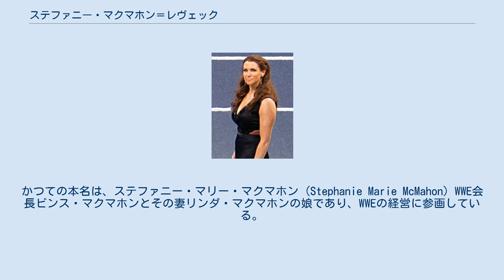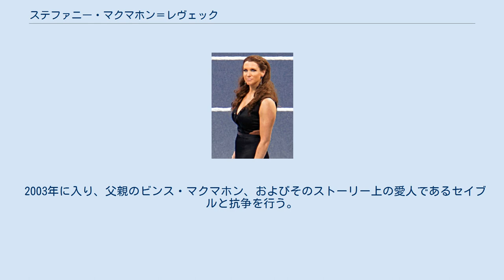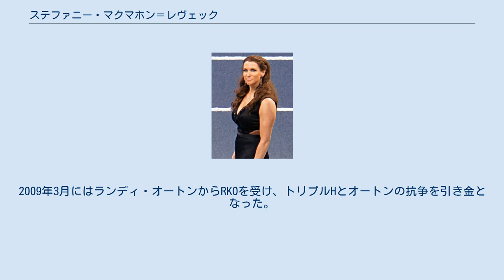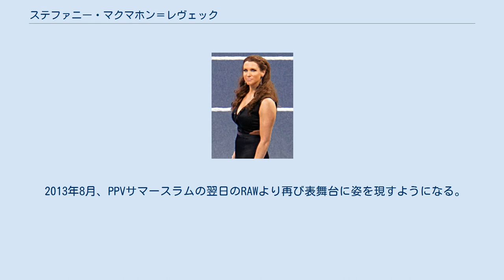ステファニー・マクマホン＝レヴェック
ステファニー・マクマホン・レヴェック（Stephanie McMahon Levesque、1976年9月24日 - ）は、アメリカ合衆国のプロレス団体WWEの構成作家。
プロレスラーではないが、リングで試合を行ったこともある。
コネチカット州ハートフォード出身。
かつての本名は、ステファニー・マリー・マクマホン (Stephanie Marie McMahon) WWE会長ビンス・マクマホンとその妻リンダ・マクマホンの娘であり、WWEの経営に参画している。
現在チーフ・ブランド・オフィサー(CBO)を務める。
 WWEへの初登場は、十代の頃にロディ・パイパーのパイパース・ピットへのゲスト出演である。
 本格的に登場を始めるのはボストン大学を卒業後の1999年からである。
清純派キャラクターのギミックが与えられ、ベビーフェイスとしての登場であった。
登場後すぐにジ・アンダーテイカーに誘拐され、リング上で結婚式が強引に行われようとするもストーン・コールド・スティーブ・オースチンに救出された。
 その後テストとの恋愛ストーリーが展開する。
アングル上の結婚の直前、ブリティッシュ・ブルドッグが投げたゴミ箱が頭を直撃して記憶喪失に陥る。
その後、テストの献身的な看病もあって記憶が回復し、結婚式の日を迎えるが、父ビンスと当時抗争中だったトリプルHが結婚式に乱入、前夜、昏睡状態のステファニーを拉致し、ドライブスルー結婚式場で既に結婚をしていたことを告げる。
結婚解消とタイトル挑戦をかけた1999年末アルマゲドンでの父ビンス対トリプルHのストリートファイトで、ステファニーは父を裏切ってヒール転向。
トリプルHと悪の夫婦としてWWFを支配していくこととなる。
また、これ以降プロレスラーとしての活動も本格化し、WWF女子王座も獲得した。
 2000年から2001年にかけて、トリプルH、カート・アングルと三角関係のストーリーが展開する。
このストーリーは、ステファニーが引き続きトリプルHのストーリー上の妻でありつづける形で終わったが、この後トリプルHは怪我で長期離脱することになった。
 2001年にWWEがECWを買収した際、ストーリー上ECWのオーナーとなり、WCWオーナーのシェイン・マクマホンと共にWCW/ECW連合軍（アライアンス）を結成し、WWFに対するヒール軍を率いた。
 2002年にトリプルH復帰後、ストーリー上離婚する。
2002年7月にスマックダウンのGMに就任する。
RAWのGMであるエリック・ビショフとの対立や、ハルク・ホーガンの獲得などを通じて再びベビーフェイスになる。
2002年10月20日に、スマックダウン側に存在しなかったタッグ王座への対応として、WWE・タッグチーム王座を創設。
 2003年に入り、父親のビンス・マクマホン、およびそのストーリー上の愛人であるセイブルと抗争を行う。
2003年10月19日に行われたノー・マーシーにおいてビンス・マクマホンと「 "I Quit" Match」（敗者追放マッチ）を行い、試合に敗れてGM職を退く。
 以降WWEのストーリー構成の仕事に専念するようになり、番組への出演から遠ざかり、WWE殿堂の表彰式などで、参加者の一員としてTVに映る程度になっていた。
 2005年10月、RAWのアメリカ国内での放送がUSA Networkに移ってから番組への復帰が発表され、ヒールとして登場を開始した。
復帰最初の収録であるWWE・ホームカミングでは、登場するや否やストーン・コールド・スティーブ・オースチンからスタナーを受けた。
 自身の妊娠により、WWEのストーリー展開の表舞台から遠ざかっていたが、2006年3月6日のRAWに、ショーン・マイケルズとの絡みで久々の登場を果たした。
 2008年12月、マイク・アダムルの辞任を受け、RAWのGMに就任。
2009年3月にはランディ・オートンからRKOを受け、トリプルHとオートンの抗争を引き金となった。
このストーリーの中でトリプルHは、ステファニーが妻であることや自らがマクマホン一族であることを明言しており、前述のストーリー上の離婚は無かったことにされている。
この抗争で負傷したためという名目で、RAWのGMを辞任した（後任はヴィッキー・ゲレロ）。
 2013年...